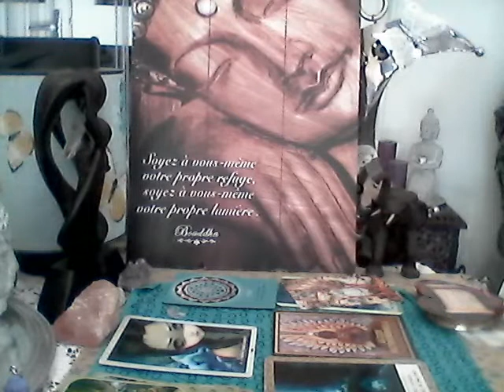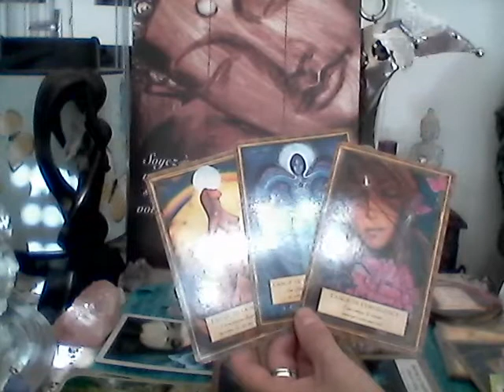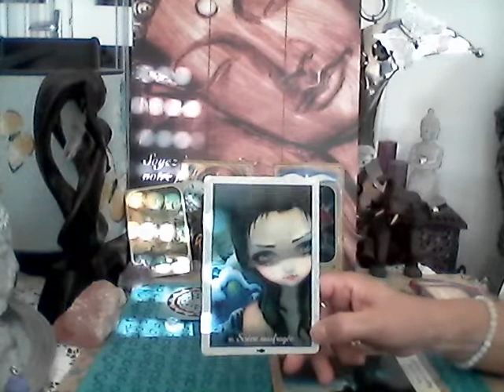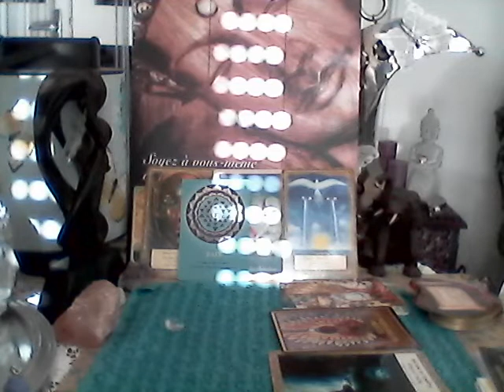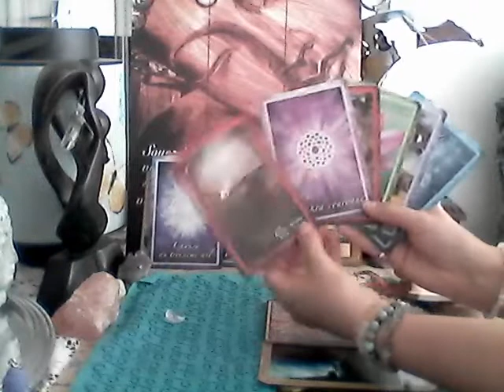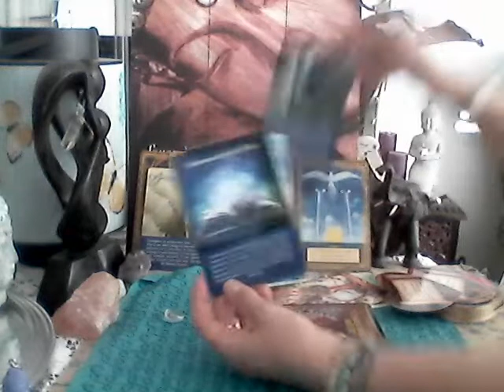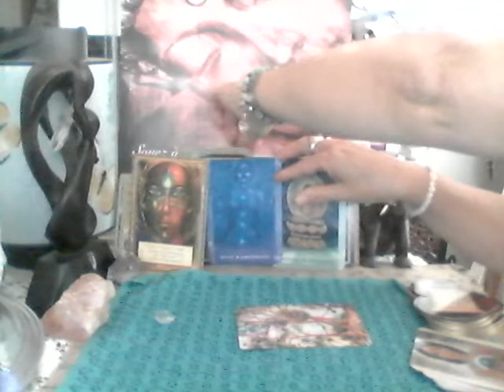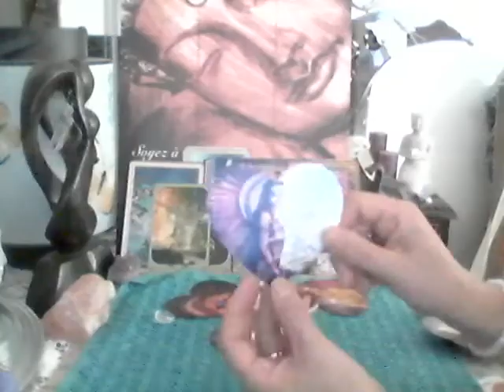F J Pleine Lune🌝IMPACT 14 au 27.09.19 SACRÉ LIEN SPIRITUEL💞 Les MIRACLES de la FOI🦄en l'AMOUR V 3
Coucou Bell'Âme,  💎

A ce stade là de notre Cheminement nous savons que le Monde est régi par la LOI de Cause à Effet, alors quel Impact notre attitude à Chacune, en tant que FLAMME JUMELLE, a sur le LIEN INVISIBLE qui nous Lie pour l' Éternité, l'un à l'autre et surtout à l'UNIVERS ? Quels sont les TENDANCES si nous nous laissons porter par le FLUX UNIVERSEL, et à contrario  si on y résiste (sciemment ou inconsciemment)? Quels comportements adopter pour être le plus AUTHENTIQUE, le plus RESPECTUEUX et le plus RESPONSABLE des pactes passés avec l'UNIVERS, et se nourrir de cette ENERGIE CRÉATRICE émanant de la SOURCE pour son propre Bien-Être et celui de l'Humanité ?
LEVONS le voile de l'ILLUSION pour y voir plus CLAIR et plus juste, Reconnectons nous à la Source Lumineuse qui est en Nous🔥 , afin de  nous permettre d'Agir en notre Âme et Conscience...Bien Aligné(e) Terre et Ciel, Centré(e) en notre Cœur, relié(e) à notre ÂME 💖💚💜💎Soyons ce pont entre le Rêve et la Réalité🌈 , On en a le POUVOIR MAGIQUE ! 🦄
Co-Créons avec l'UNIVERS, en ayant CONFIANCE en Soi, en l'Autre (qui n'est qu'un autre Soi, un miroir), et une FOI aveugle en la SOURCE grâce à l'ESTIME de Soi Restaurée convaincu(e) que nous méritons le MEILLEUR comme tout en chacun...L'UNIVERS est dépourvu de dualité (c'est un schème instruit par l'humain pour établir un certain ordre sociétal), il ne connait ni bien ni mal, il fonctionne seulement sur la LOI d'ATTRACTION, si nous vibrons la peur, le manque, la tristesse, le pessimisme, nous baignerons dedans malheureux(se) et fataliste ; à l'inverse VIBRER L AMOUR, la JOIE attire BONHEUR et BIEN -ÊTRE !!! 🤗 C'est Réveiller l'Enfant Rêveur en Soi qui croie en la MAGIE de la VIE, l'Enfant Curieux toujours prêt à foncer vers une NOUVELLE AVENTURE, l'Enfant Léger et Espiègle quit profite au max de l'INSTANT PRESENT car hier est passé, fini, derriere lui (il ne peut rien y changé de toutes façons) et que demain est un autre jour à découvrir... demain !

C'est aussi SIMPLE et NATUREL que cela : VIBRER ce que l'on VEUT ! Par notre imaginaire, nos rêves, nos visualisations, nos sensations, notre ressenti...Bien que dans la réalité, cela soit plus dur à mettre en pratique, car nous sommes entourés d'ENERGIES BASES, de Personnes Enfermées, Endormies, Engluées dedans ne fonctionnant que sur les Modes instruits depuis des siècles, basés sur la Dualité, l'Adversité, la Comparaison, la Competition, la Scission...D'autant plus difficile d'Evoluer dans ce milieu -devenu hostile- lorsqu'on s' Éveille Spirituellement, s' Élève Vibratoirement car d'une part on se sent incompris par notre entourage, parfois mis de côté (voire banni), on s'y sent étranger(e), d'où la nécessité de se créer une bulle de protection, un Refuge Intérieur pour se Protéger et se Ressourcer (s'y on ne peut se retirer dans la nature) afin de maintenir nos Nouvelles ENERGIES HAUTES et rester FIDÈLE à son Être AUTHENTIQUE coûte que coûte afin de pouvoir remplir sa Mission de Vie, au mieux, en apportant sa part de LUMIERE, d'Eclairage et d'Espoir dans cet Enfer Terrestre qui est fait n'est qu'ILLUSION puisque créé de toutes pièces par les peurs des hommes...D'autre part, s'il est de notre Mission de diffuser l'Amour et l'Espoir, de guider vers ces ENERGIES HAUTES en communicant des clés telles que le POUVOIR de l'INTENTION et la LOI d'ATTRACTION afin de changer les Mentalités (la Façon de penser et la façon de voir les choses) et en témoignant, servant "d'exemple" afin d'étayer nos dires, d'apporter des "preuves" ( besoin humain de rationaliser pour se sécuriser) il faut aussi se préserver des Vampires Énergétiques car les personnes en  profond désarroi, égarées dans les méandres de leurs parts d'ombre (guidées par un EGO atrophié, apeuré) ne distinguent plus leur lumière intérieure car elle est affaiblie par tant de pessimisme, de pensées négatives, de vibrations bases, de liens toxiques, alors ils se jettent sur les Personnes Lumineuses, Rayonnantes pour se nourrir  de cette Energie. Le soucis c'est que c'est fait inconsciemment, ces "vampires" n'ont aucune conscience qu'ils sont en "manque" de cette Energie Lumineuse (ils se sentent juste bien auprès de ces personnes compatissantes et attentives auprès desquelles ils "vident" leur "poubelles émotionnelles et énergétiques") et encore moins conscience qu'ils la possèdent en Eux et qu'ils sont responsables de son "alimentation" (comme une pile rechargeable)...Alors si la personne est réfractaire au changement (peur d'affronter ses peurs, son problème) et se contente de se nourrir d'Energie d'autrui au lieu de se laisser guider pour renouer avec la Source afin de retrouver sa propre Autonomie, il est préférable de s'en éloigner car elle n'est pas prête (cela lui appartient, et elle à son libre-arbitre)...

Il faut déjà CROIRE aux MIRACLES, les VIBRER,  si on veut qu'ils se Réalisent 🦄

Namasté 🙏